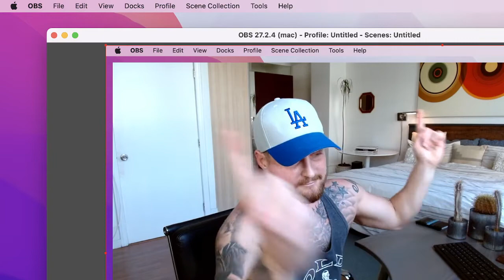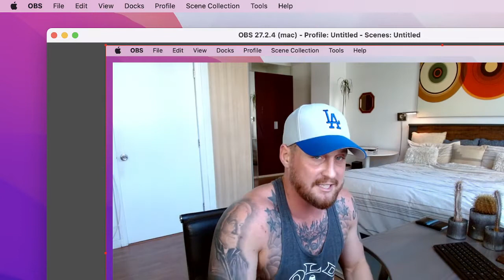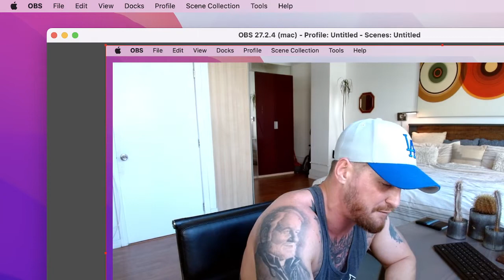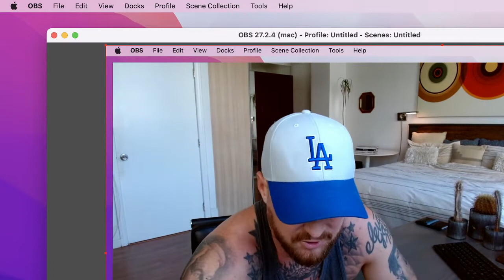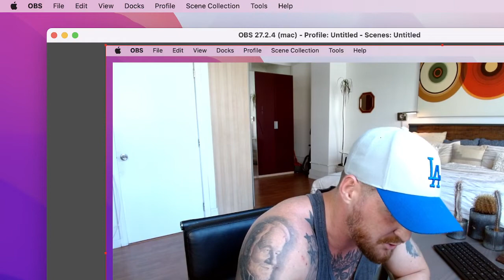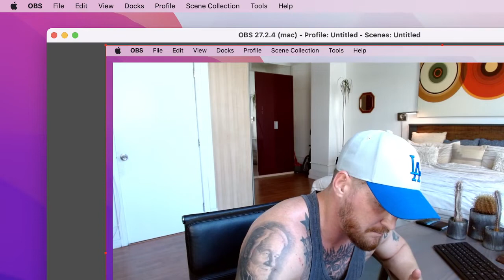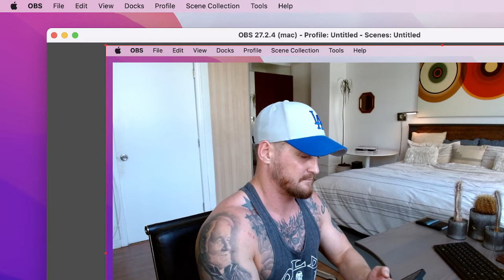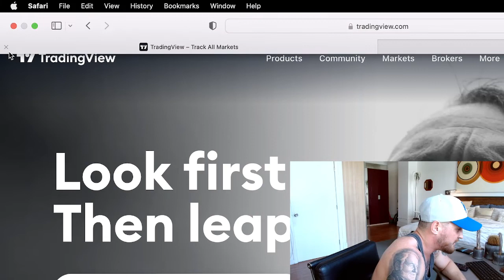9/7/22 end of day balance $9,035